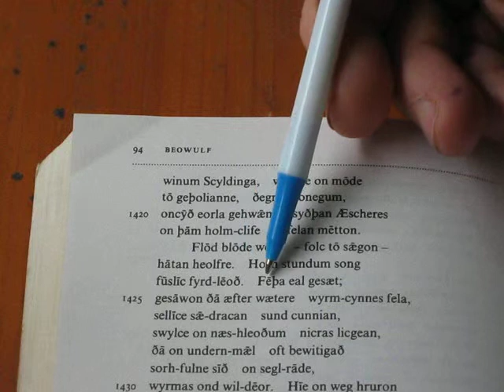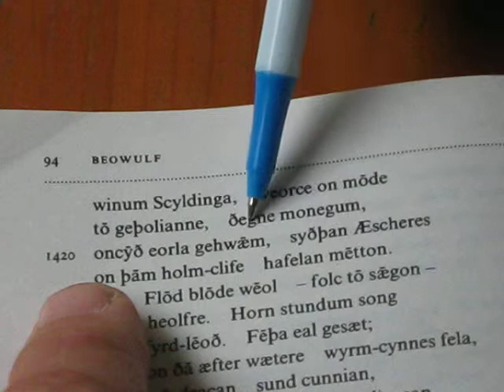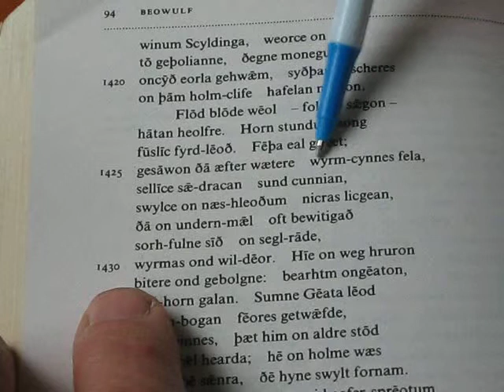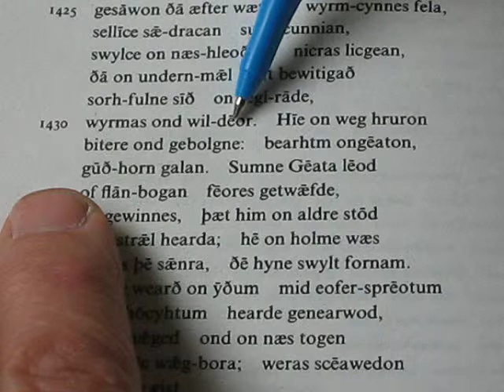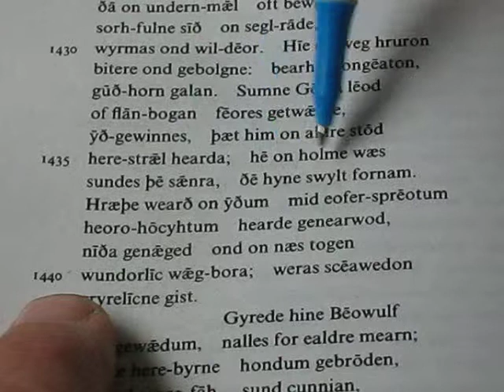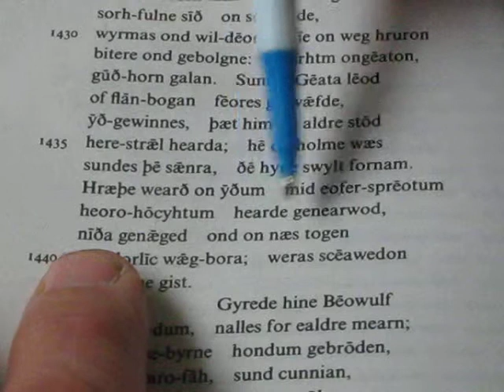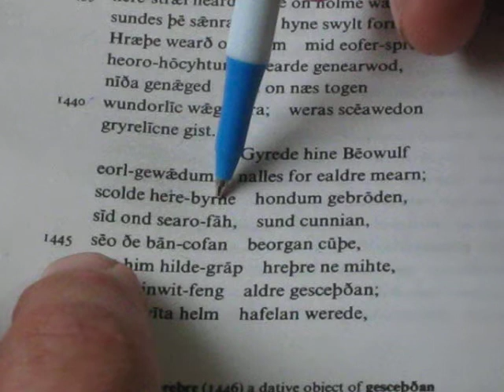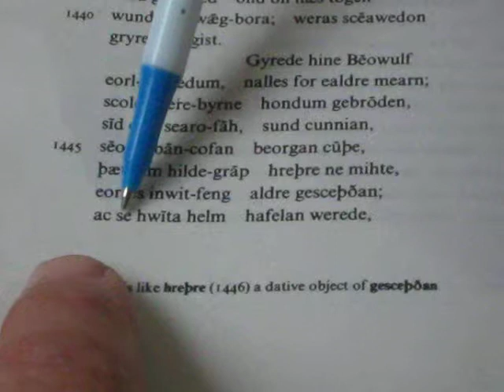Anglo-Saxon Beowulf book lines 1420-1445 and translation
This book was written in Anglo-Saxon approx 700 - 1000 years ago
The story is probably older
The book refers to things and events much older
The books story refers to events in the bible